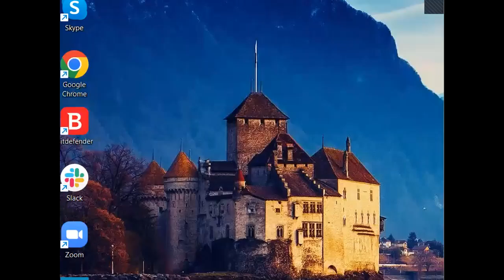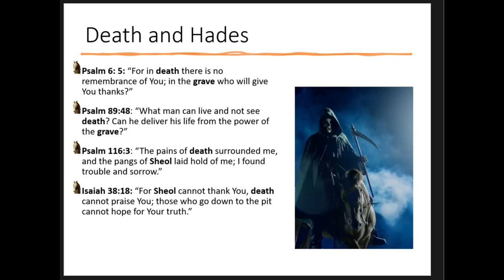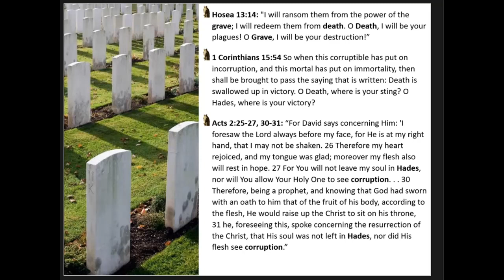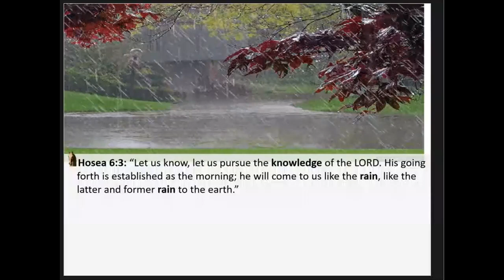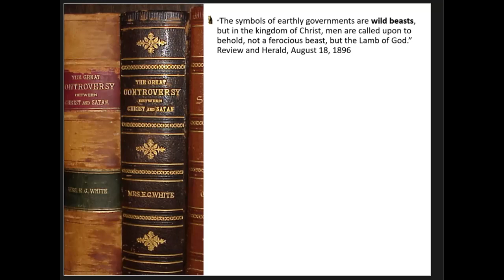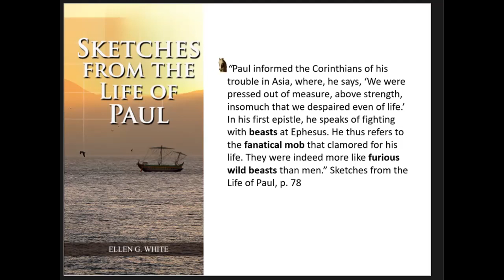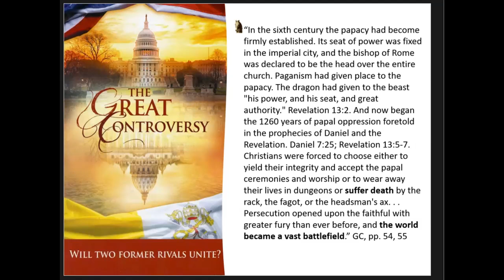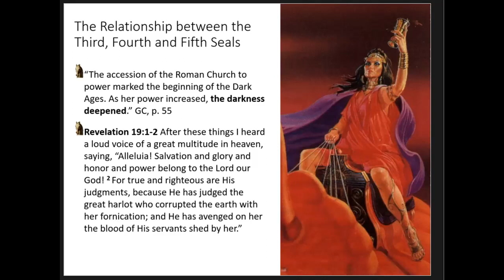The Fourth Seal The Pale Horse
The fourth seal represents the period of papal dominion during the ‘dark ages’. The scarcity of God’s Word and of rain led to spiritual famine, pestilence and death. In addition, the apostate church literally killed the martyrs who did not agree with the traditions of men.